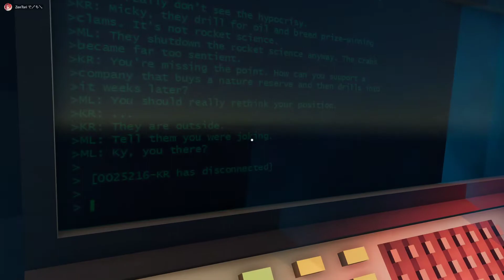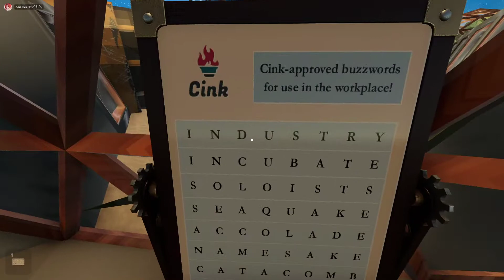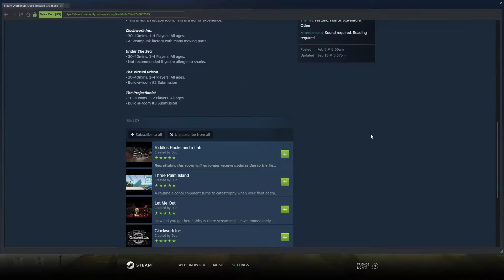Under The Sea | Escape Simulator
Escape Simulator: Co-op

UNDA DA SEA

I'm Fox, an Engineer, who plays various games with my longtime gaming friends, aka "Fog People" due to fog induced games, we have played, no not DBD. We play a variety of co-op games, sub and we'll see you in the Fog.

Current Games:
GTFO, FOREWARNED, Phasmophobia, Back 4 Blood, Escape Simulator, Ember Knights